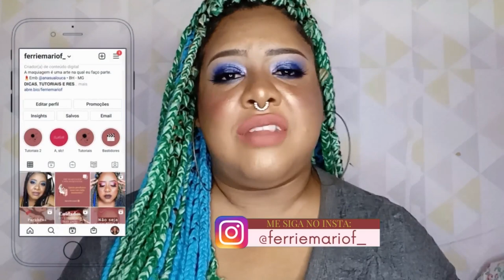ME MAQUIEI COM PRODUTOS QUE ESQUECI DA EXISTÊNCIA!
Esse vídeo não é um tutorial de make, só mostrei em mim como esses produtos se comportavam e eram produtos que eu quase tava parando de usar de vez! :)